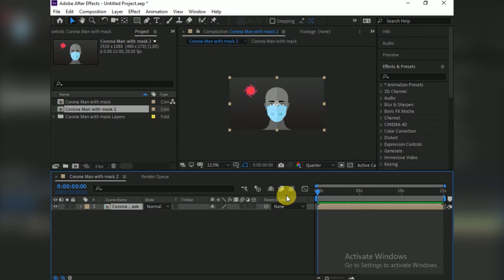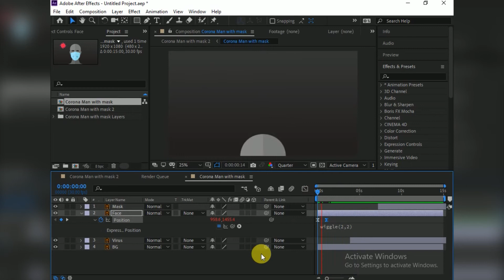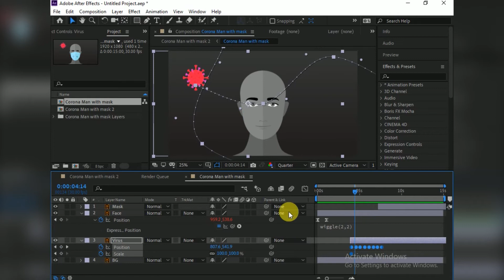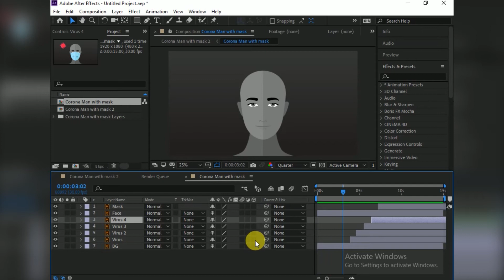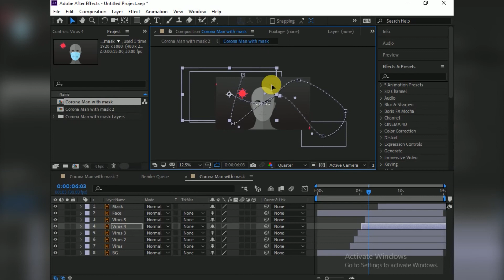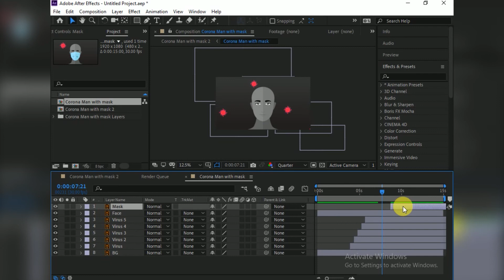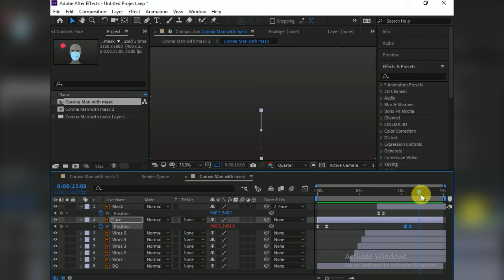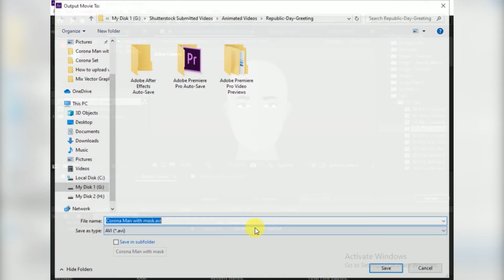How to Animate in Adobe After Effects | Prevent Yourself From Corona